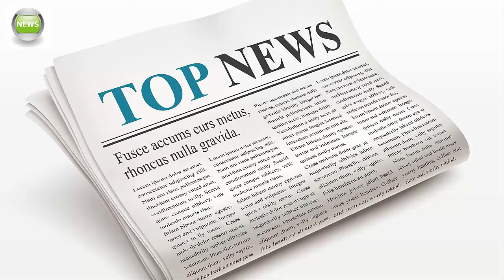Donate an Hour'Donate an Hour AV'Donate an Hour on the Zee News'Donate an Hour India'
Top News
News is packaged information about current events happening somewhere else. News moves through many different media, based on word of mouth, printing, postal systems, broadcasting, and electronic communication.

An entity which provides insurance is known as an insurer, insurance company, or insurance carrier. A person or entity who buys insurance is known as an insured or policyholder.

In finance, a loan is the lending of money from one individual, organization or entity to another individual, organization or entity. A loan is a debt provided by an entity (organization or individual) to another entity at an interest rate, and evidenced by a promissory note which specifies, among other things, the principal amount of money borrowed, the interest rate the lender is charging, and date of repayment

A lawyer is a person who practices law, as a barrister, attorney, counselor or solicitor or chartered legal executive. Working as a lawyer involves the practical application of abstract legal theories and knowledge to solve specific individualized problems, or to advance the interests of those who hire lawyers to perform legal services.

A donation is a gift given by physical or legal persons, typically for charitable purposes and/or to benefit a cause. A donation may take various forms, including cash offering, services, new or used goods including clothing, toys, food, and vehicles. It also may consist of emergency, relief or humanitarian aid items, development aid support, and can also relate to medical care needs as i.e. blood or organs for transplant. Charitable gifts of goods or services are also called gifts in kind.

Hosting can mean: Act as host at (an event) or for (a television or radio program); or to store (a Web site or other electronic data) on a computer connected to the Internet.

Lawyer, as a general synonym
Attorney-at-law, an official title of lawyers in some jurisdictions
Attorney-in-fact, a holder of a power of attorney who is (though not necessarily a lawyer) able to act on another's behalf in legal and financial contexts
The Attorney, a 2013 South Korean film

A mortgage loan, also referred to as a mortgage, is used by purchasers of real property to raise funds to buy real estate; by existing property owners to raise funds for any purpose while putting a lien on the property being mortgaged. The loan is "secured" on the borrower's property.

Gas is one of the four fundamental states of matter (the others being solid, liquid, and plasma). A pure gas may be made up of individual atoms (e.g. a noble gas like neon), elemental molecules made from one type of atom (e.g. oxygen), or compound molecules made from a variety of atoms (e.g. carbon dioxide).

Computer software, or simply software, is that part of a computer system that consists of encoded information or computer instructions, in contrast to the physical hardware from which the system is built.
The term "software" was first proposed by Alan Turing and used in this sense by John W. Tukey in 1957. In computer science and software engineering, computer software is all information processed by computer systems, programs and data